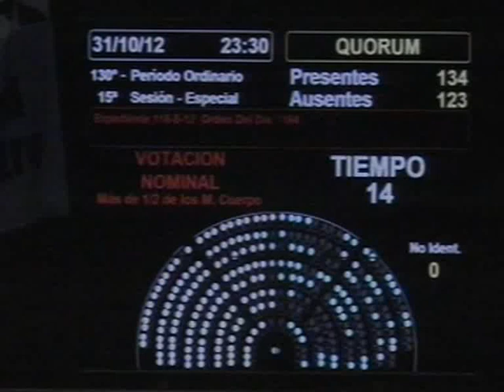Diputados convirtió en ley el proyecto de voto a los 16 años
La Cámara de Diputados aprobó anoche con 131 votos positivos, dos negativos y una abstención el proyecto que habilita el voto optativo para los jóvenes de entre 16 y 18 años.

La iniciativa, convertida en ley, fue impulsada en la cámara alta por los senadores Aníbal Fernández y Elena Corregido, y fue aprobada semanas atrás por amplia mayoría en la Cámara de Senadores.

El proyecto de voto joven contó en Diputados con el aval del Frente para la Victoria y los espacios aliados, en tanto, la oposición estuvo dividida entre los que votaron en contra y los que se abstuvieron.

Entre otras cuestiones, la norma modifica el primer artículo del Código Electoral y establece que son electores nacionales "los argentinos nativos y por opción desde los 16 años y los argentinos naturalizados desde los 18 años".

Además, determina que los argentinos que hubiesen cumplido 16 años, gozan de todos los derechos políticos conforme a la Constitución y a las leyes de la República.

Por otra parte, la actualización del documento nacional de identidad de los menores, que hasta la sanción de esta iniciativa se realizaba a los 16, ahora deberá realizarse a los 14.